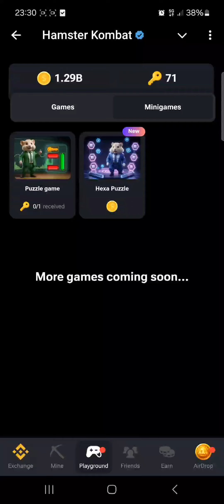Hamster kombat mini game key September 16